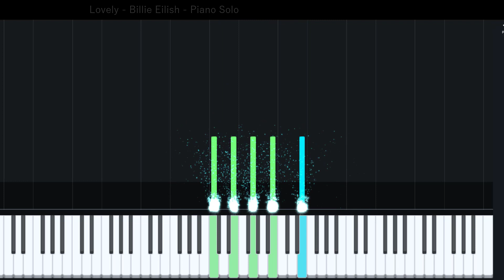Lovely - Billie Eilish - Piano Solo